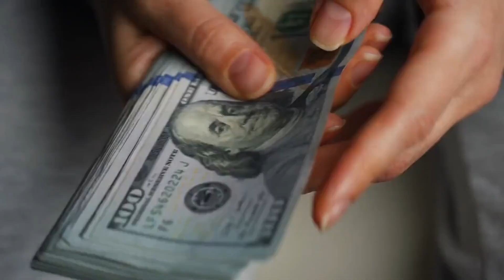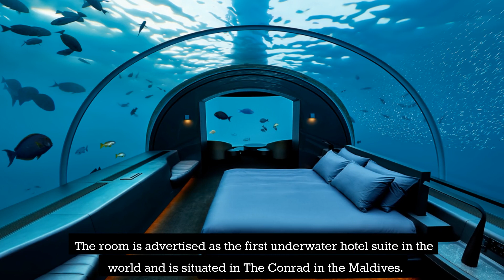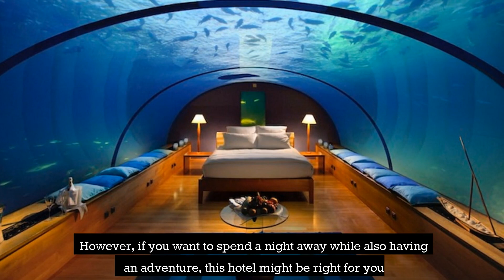Top 10 Most Expensive Hotels in the World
In this video, we unveil a breathtaking collection of the world's most exclusive and lavish hotels that cater to the elite few. From private island paradises to architectural marvels nestled in picturesque landscapes, these hotels redefine luxury and redefine the limits of indulgence. Join us on this mesmerizing journey as we explore the incredible amenities, unrivaled services, and jaw-dropping price tags that make these hotels a true symbol of affluence. Whether you're a curious traveler or simply dream of the finest things in life, this is a video you won't want to miss!